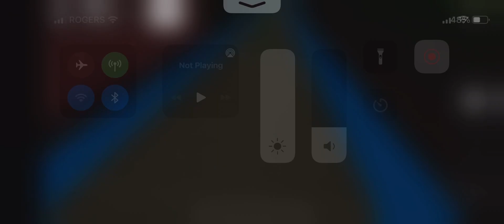R179 A Express Train Hauls into Francisco Station